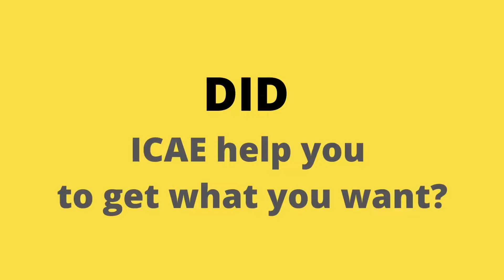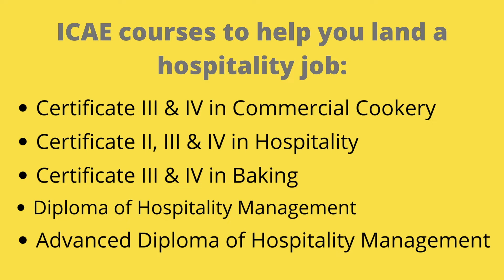Former ICAE Student Nimesh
A lot of ICAE graduates have landed their dream jobs now! Nimesh, a former ICAE student from Sri Lanka, is now working as a night duty manager at Fannie Bay Cool Spot. Find out more about his job and how he got to where he is now.
Enrol with ICAE to get nationally certified, undertake Work Placement while you study, and launch the hospitality career of your dreams!